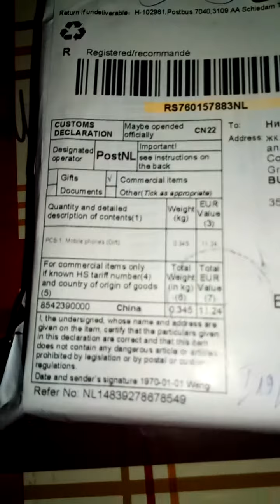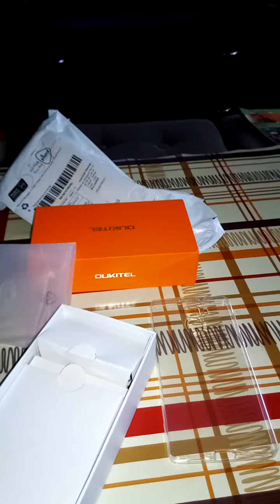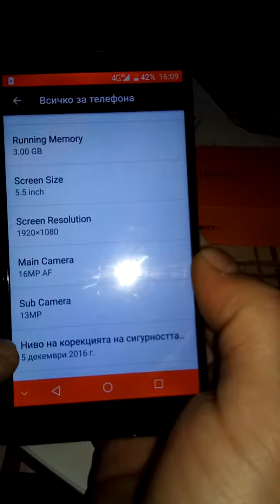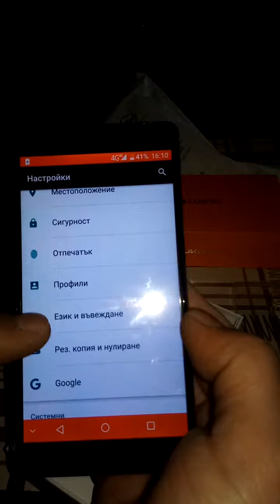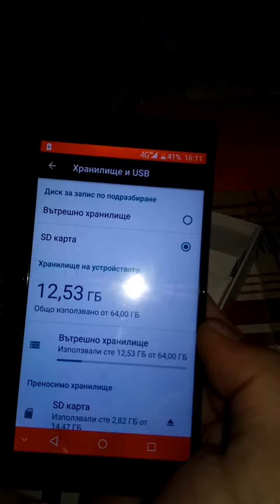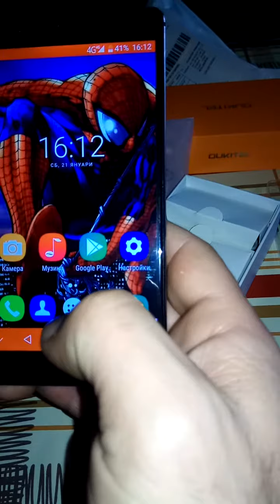OUKITEL U13 4G Phablet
MTK6753 Octa Core 3GB RAM 64GB ROM